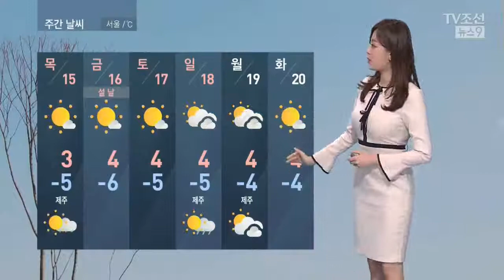내일 추위 일시 풀려…미세먼지 '나쁨' [날씨]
내일은 일시적으로 추위가 크게 풀립니다. 서울은 아침기온 0도까지 오르는데요. 포근한 날씨는 좋은데 미세먼지 농도가 또 높아집니다. 내일 서쪽지역을 중심으로 나쁨 단계를 보이겠고, 동쪽 지역도 오후에 농도가 높게 나타날 것으로 보입니다.